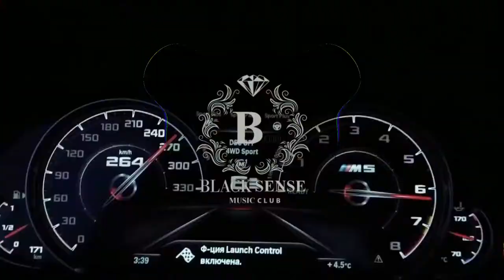N Krates-Dum Dee Dum (Bass Boosted)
▶ THE BEST BASS SONGS OF 2024! NEW ITEMS AND PROVEN HITS!
▶ Cool Car Music 2024 Rocks Cool Club Bass 2024 New and Top Hits 2024 That Rock !!! Now let's take a break from everything and plunge into the atmosphere of the coolest music of 2024.

Video creator:
→ Woyshnis Media

For advertising purposes only!

▶ATTENTION! These videos can cause seizures in people with photosensitive epilepsy. Following their own discretion, viewers advise.

▶If you want to delete a song you own on my channel, write to me, I will respond within 24 hours or less.